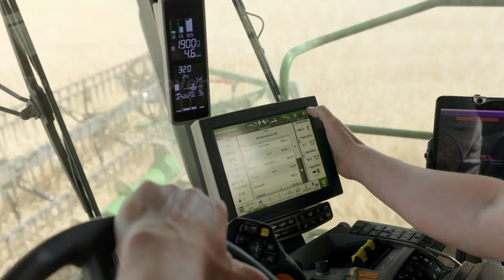Wheat Harvest 2023 - Harvest Millions Of Tons Of Wheat In America & Canada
Today we are going to the vast wheat fields in America and Canada to see how the process of harvesting millions of tons of wheat goes.
We will follow your request immediately. 🔴 Some content in the video is taken from the following addresses: